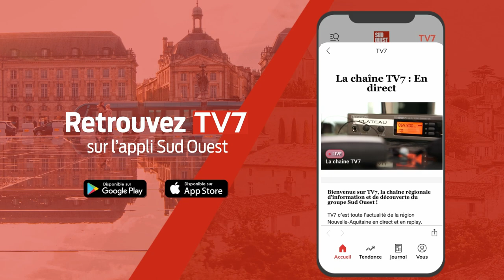Sport à Bordeaux : la ville mise sur la diversité des offres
Le maire bordelais Pierre Hurmic et son adjoint au sport Mathieu Hazouard ont présenté ce mercredi après-midi au parc st Michel les grands rendez-vous sportifs 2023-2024. Coupe du monde de rugby, arrivée d’une étape du Tour de France, les jeux olympiques, le planning est chargé. En toile de fond de ce calendrier chargé, la volonté d’impliquer un tissu associatif sportif mais aussi de diversifier et varier l'offre proposée à Bordeaux